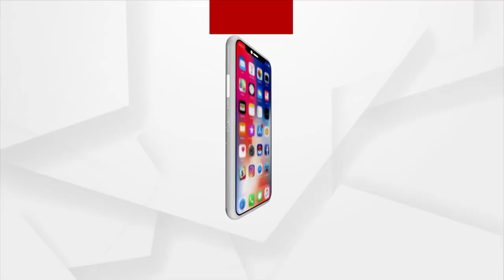Humane Sagar's Wife Holds Press Meet Over Her Marital Dispute